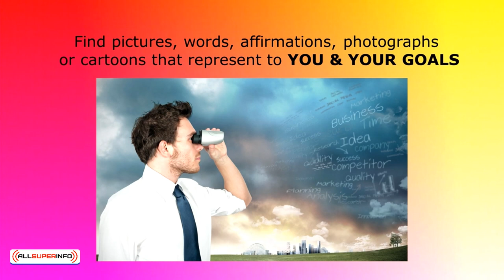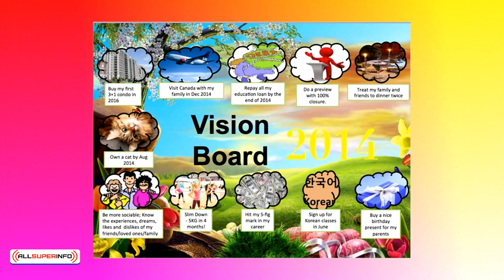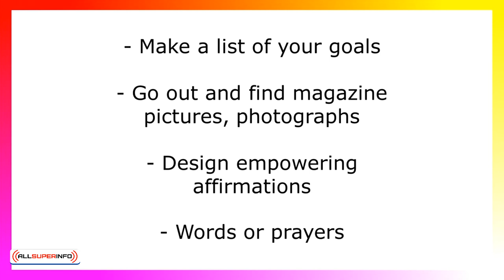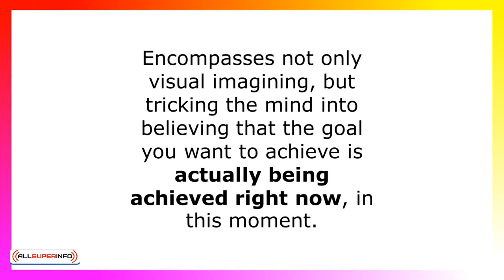1 4 Creating Your Vision Board